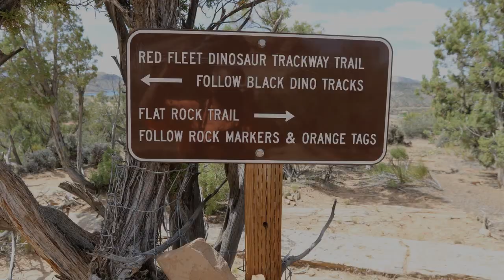Flat Rock Trail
Slideshow of the Flat Rock Trail in the Red Fleet State Park north of Vernal, Utah.